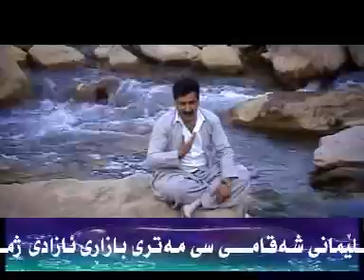Omer Gagli 2009 (7).DAT